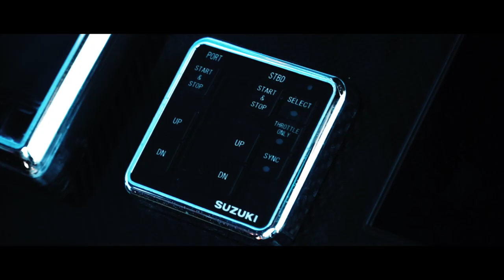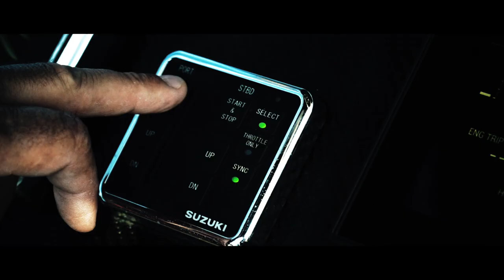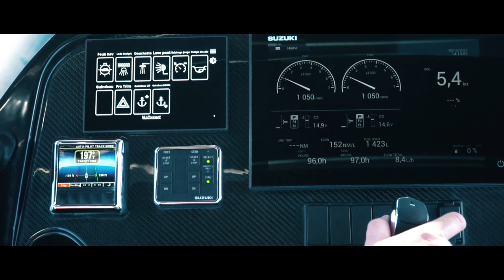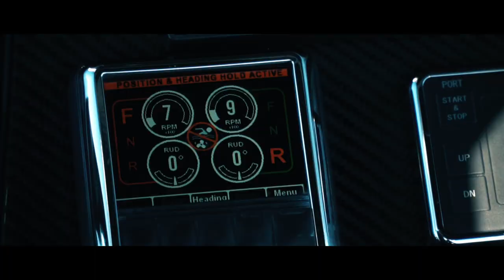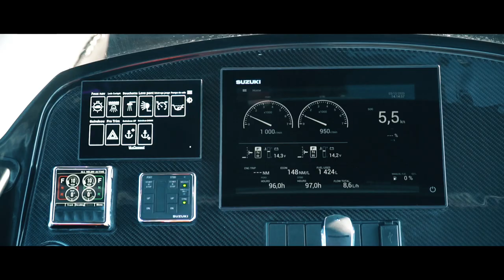SeaStar Solutions Optimus 360 Joystick - Proxam Distribution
Proxam Distribution vous présente la nouvelle direction assistée électronique Optimus 360 de SeaStar Solutions (Dometic) sur son semi rigide Highfield Patrol 860.

Vous retrouverez à bord de ce bateau les produits de nos partenaires : Atlantic Tower, Blue Sea, Can, CerDeck, Ceredi, Dan Fender, Dometic, Eastern, Johnson Pump, Lofrans, Maestrini, Scmitt & Ungaro, SPX, VeeConnect, Veethree.

👉 Joystick
👉 Jackplate
👉 Pilote automatique - Seaways
👉 Ancre virtuelle - Seastation

🚤 Professionnels ? Réservez votre essai auprès de votre commercial.
⚓️ Plaisanciers ? Parlez-en avec nos clients.

N'hésitez pas à nous suivre et likez cette vidéo !

📞 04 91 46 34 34
📍 86, chemin de la Pelouque 13016 MARSEILLE - FRANCE